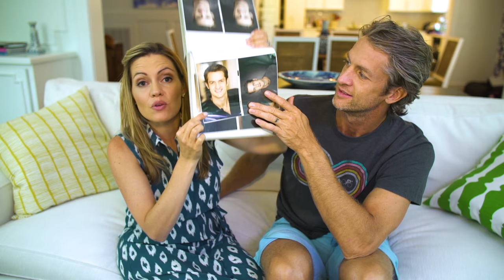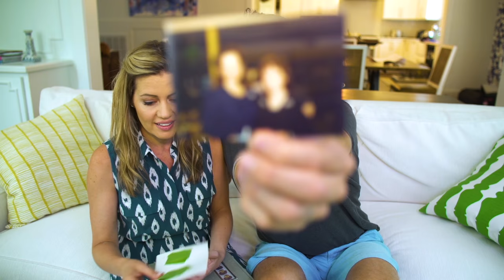School Picture Tips | How NOT to take a terrible photo | The Holderness Family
Maybe?  Thanks for being part of this crazy family.
Kim’s Twitter: @KimDHolderness
Penn’s Twitter: @PennHolderness
The Holderness Family creates original music, parodies, and Vlogs for YouTube to poke fun of themselves and celebrate the absurdity in circumstances most families face in their day to day life. They published "Christmas Jammies" in December 2013 and life hasn't been the same. Since then, their popular parodies, "All About That Baste", "Baby Got Class," and original music "Snow Day" have received national news coverage. Penn, the Dad, took a chance and left his job as a news anchor to join his wife Kim, the Mom, at their video production and digital marketing company, Greenroom Communications, LLC. Lola and Penn Charles are always happy, respectful and eat all of their vegetables (that last sentence is a lie). Penn, Kim, Lola, and Penn Charles publish music videos, Vlogs and special YouTube challenges to this channel every weekday. Our viewers have become our family and we try our best to respond to comments, suggestions and special requests! Thanks for being here.